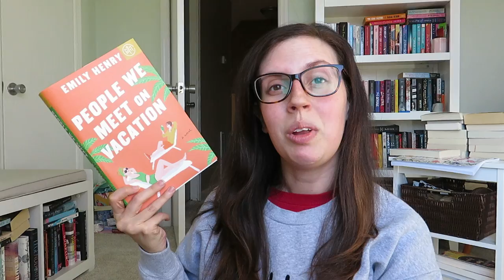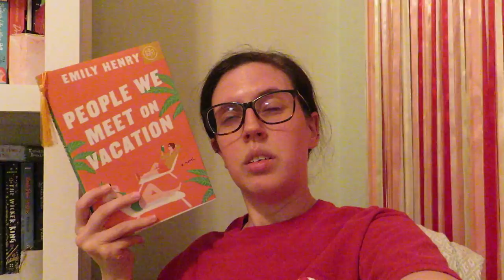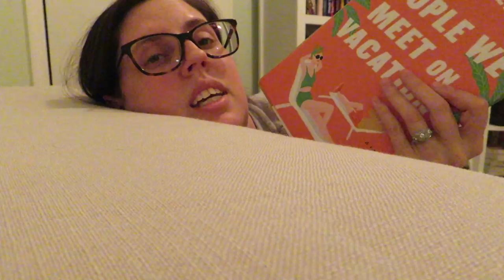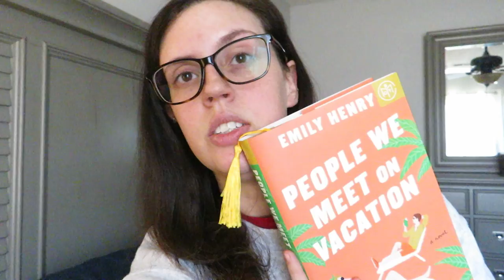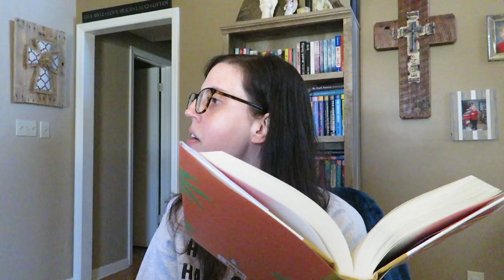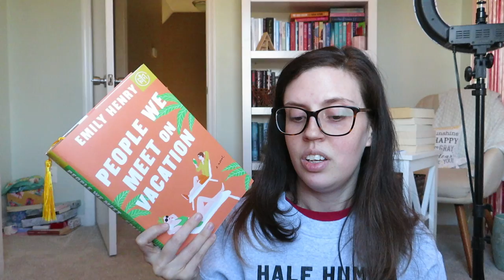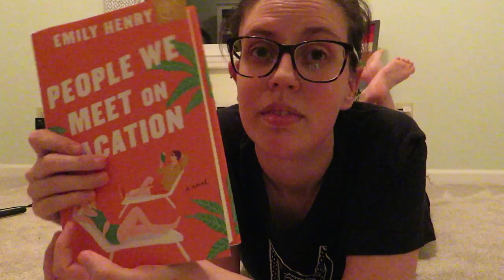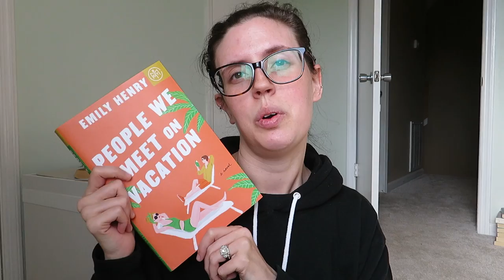Finally Reading A Emily Henry Book | Reading Vlog!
I finally decided to read an Emily Henry book and I'm so glad I picked this one first. Let me know which your favorite Emily Henry book has been so far.

Amazon Book Wishlist

💛Heather